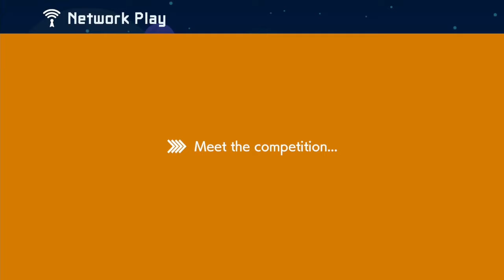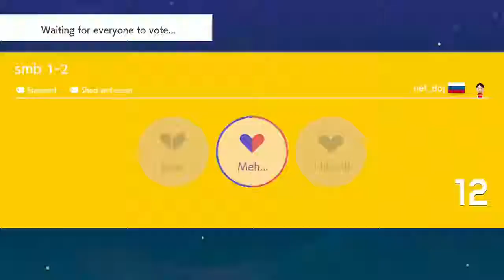Playing Multiplayer Versus With some memes Ghost Houses And Much More!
In this video I play multiplayer versus and show some memes see funny names and play alot in ghost house have fun watching! ;)